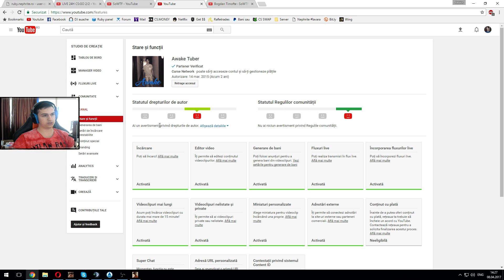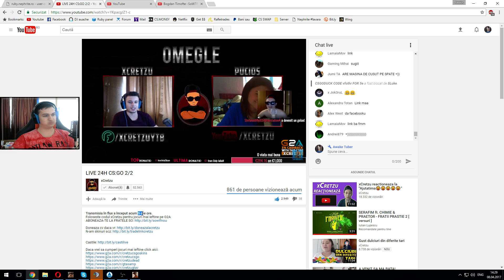[SA:MP] Am luat strike + canalul lui SoWTF închis! #13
server: RUBY.NEPHRITE.RO